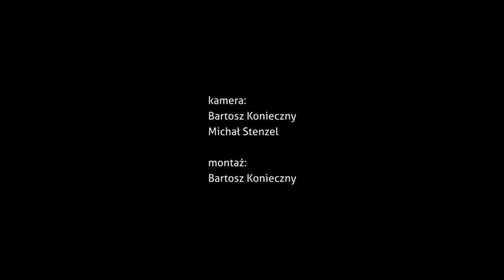Interview [English Subtitle] with Karina Smigla-Bobinski at WRO Art Center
Karina Smigla-Bobinski
"HACKING of EQUIPMENT AND TECHNOLOGY"
about and with the technology behind "SIMULACRA"
moderated by Edwin Bendyk
September 23, 2015
WRO Art Center